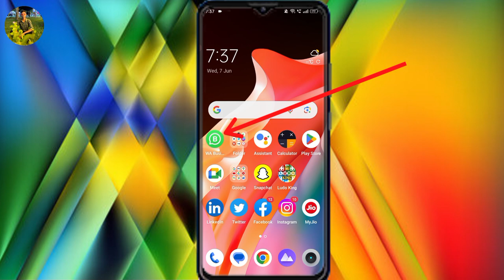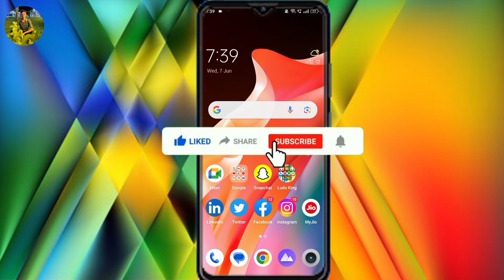WhatsApp per blue tick kaise band kare !! how to turn off blue tick on whatsapp !!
Hello Dosto aaj kee ham apani video me batane vale hai kee aap ghar baithe apane phone me whatsapp ka blue tick band kare jab bhi aap ke pass koi bhi massage karega or seen bhi kar lege to usko pata nahi chalega ke  aap ne seen Kiya hai massage kee nahi only 2 second me blue tick band kare  agar video pasand aay to bhai ko like share subcribe jarur kar Dena !!